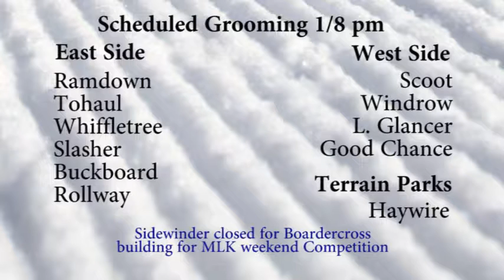WSKI Weather and Trail Update Jan 9th AM